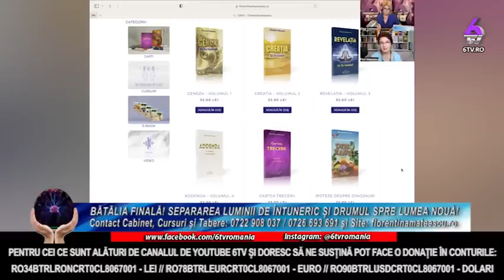BĂTĂLIA FINALĂ! SEPARAREA LUMINII DE ÎNTUNERIC ȘI DRUMUL SPRE LUMEA NOUĂ! - CU FLORENTINA MATEESCU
🔸 RO34BTRLRONCRT0CL8067001 - LEI

🔸 RO78BTRLEURCRT0CL8067001 - EURO

🔸 RO90BTRLUSDCRT0CL8067001 - DOLARI